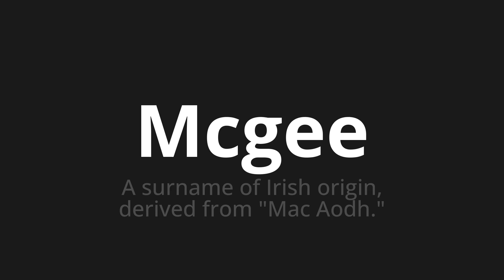How to pronounce Mcgee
Master the Pronunciation of 'Mcgee' - which means : A surname of Irish origin, derived from "Mac Aodh." 📝 with @PPrononciation 🎓🗣️ - [Your Guide to English]

Learn to pronounce 'Mcgee' perfectly in English with our easy and engaging tutorial by @PPrononciation! 📖📽️ In this comprehensive video, we provide you with native speaker examples 🗣️👂 and phonetic breakdowns 🎵 to ensure you get the pronunciation just right.

How to say Mcgee in English